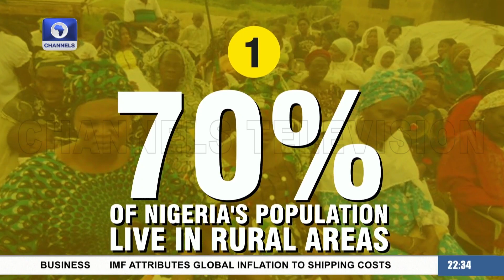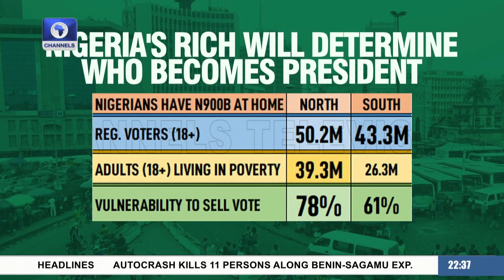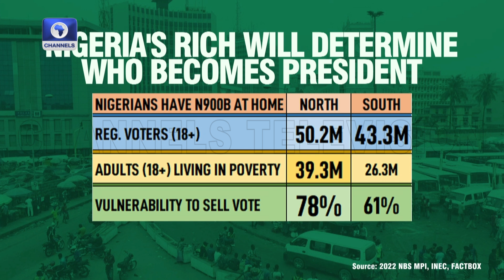Those That Will Influence Nigeria's General Election Results - Analyst